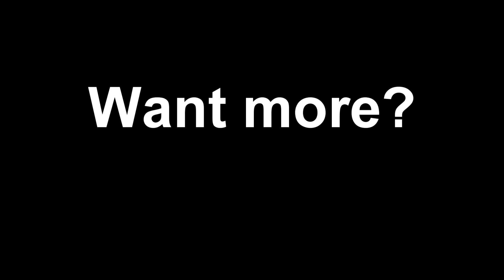Explore Hamburg, Germany and sailing on the alster lakes, a 24 hour city trip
A City (day) trip to Hamburg, Germany, Walking and sailing on the alster lakes. In just 24 hour you can do a lot:
Walk in the historic center
Sail the Alster lakes
Go out at the Reeperbahn,
visit the largest model train museum